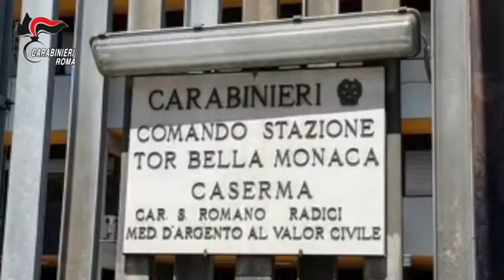Roma. Controlli dei Carabinieri a Tor Bella Monaca. 4 arresti e quasi 20Kg di droga sequestrata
Roma. Controlli dei Carabinieri a Tor Bella Monaca. 4 arresti e quasi 20Kg di droga sequestrata. Chiuso un bar “covo” di spacciatori